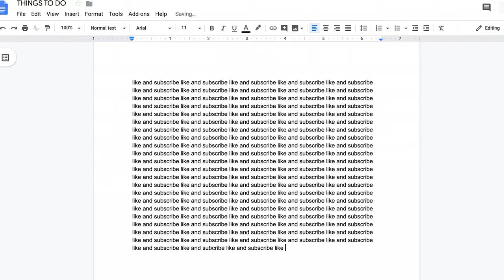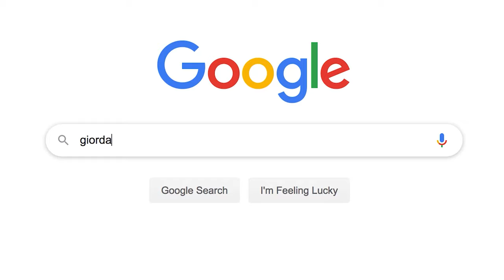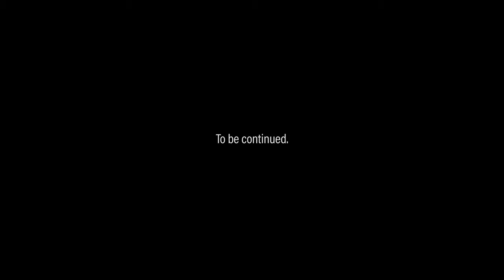I Drove Across the Midwest for THIS Famous Pizza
In this video, my friend Bailey and I drive across the Midwest from our College, Purdue University, to try Chicago's famous deep dish pizza. We've been told that it's the best pizza in the world.. stick around to see our thoughts on it lmao

Thank You To Bailey For Helping Me Film!

FAQs:
Camera used: Nikon Z6
Gimbal: Zhiyun Crane
Editing software: Premiere Pro, After Effects, Photoshop